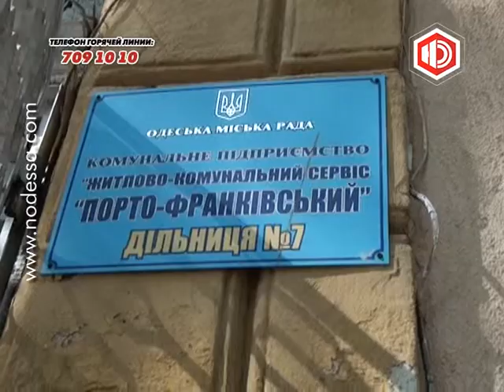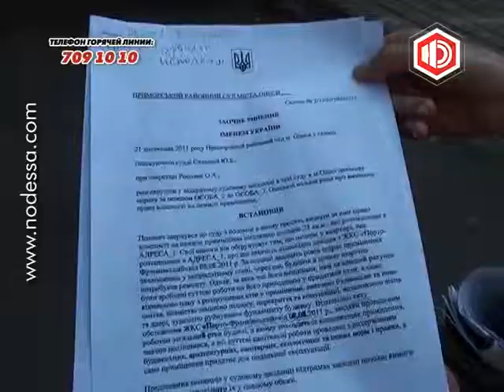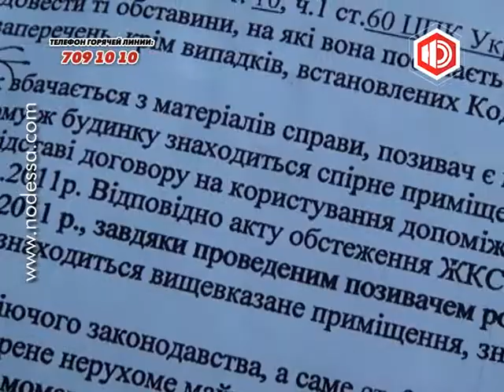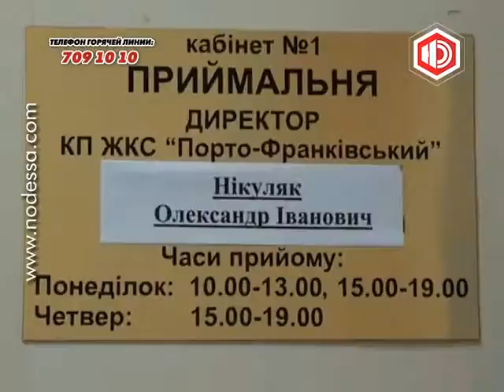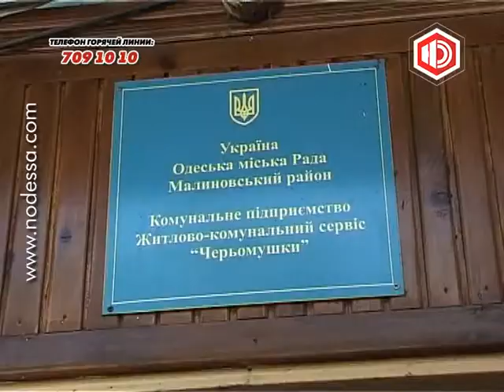Горячая линия на "Новой Одессе" 16.08.2013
"Новая Одесса" Следит за развитием событий